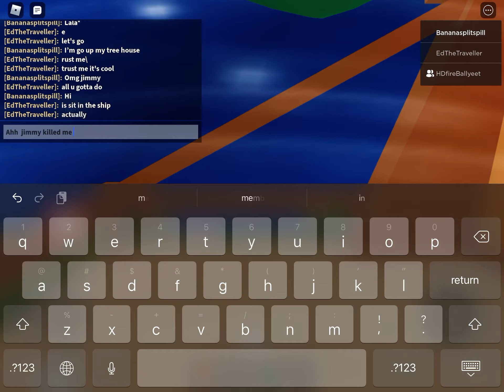When jimmy is up in your tree house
Lol jimmy is cool